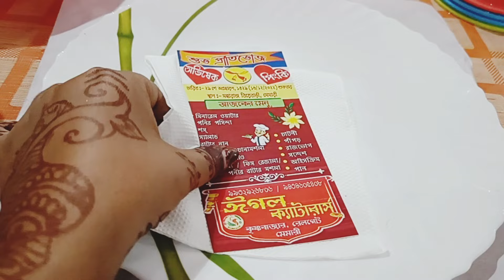Reception Party with me & my Sis